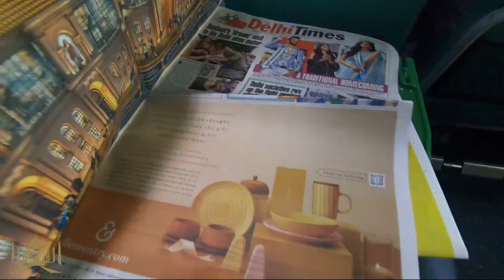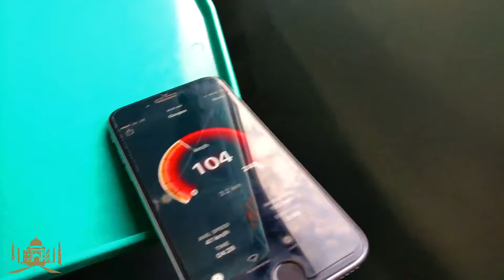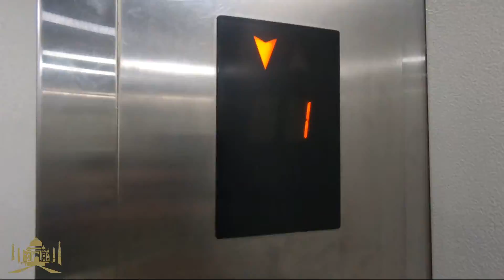Hawai Jahaz Wala Feel Aa Gaya | Taj Mahal | Gatiman Express | VLOG 1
Hi everyone,

Kya haal hain sabhi ke ?
Are jhakkas hi honge.

So, Last days I visited Taj mahal, sorry the incredible tajmahal. The journey started from new delhi. Plan was made, tickets were confirmed for Gatiman express and returning with Andhra pradesh express train. The vlog will take you to Agra from New Delhi. The train was scheduled from hazrat nizamuddin railway station at 8:30 AM in the morning and the estimate time to reach was 10:10 am, but gatiman made it possible at 09:50. The India's superfast train with 160 KM/hour.